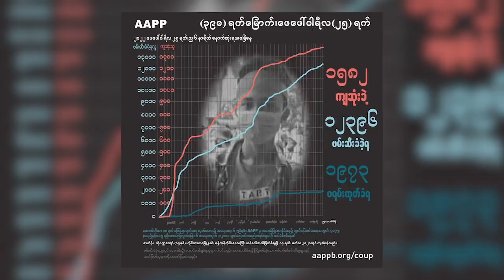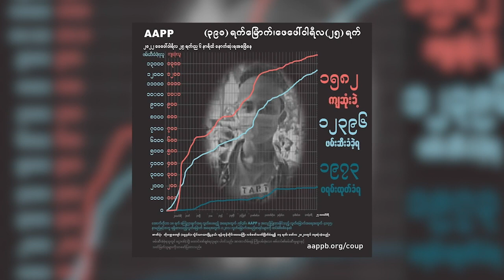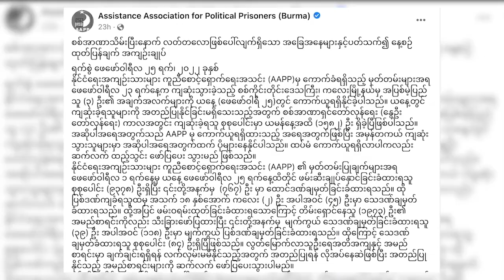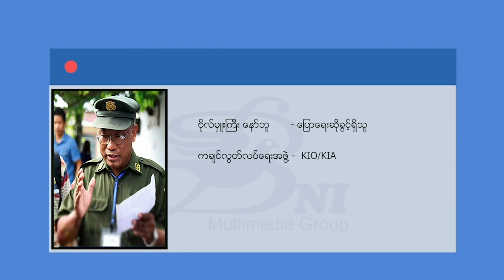တိုင်းရင်းသား ဘာသာ သတင်းအစီအစဉ် ( ၂၈ - ၂ - ၂၂ )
ပူတာအိုက စစ်ဘေးရှောင် ၁၀၀၀ ကျော်အတွက် ဆန်နဲ့ အခြေခံစားသောက်ကုန်တွေ အရေးပေါ်လိုအပ်နေပါတယ်။

စစ်အာဏာရှင်တော်လှန်ရေး (နွေဦးတော်လှန်ရေး) ကာလအတွင်း ကျဆုံးခဲ့ရသူ စုစုပေါင်းမှာ ဖေဖော်ဝါရီလ ၂၄ ရက်နေ့အထိ ၁,၅၈၂ ယောက်ရှိပြီဖြစ်ပါတယ်။

စစ်ကောင်စီက တိုင်းရင်းသားအချင်းချင်း သွေးခွဲတဲ့ဗျူဟာကို ဆက်ပြီး ကျင့်သုံးနေတယ်လို့ KIO က ပြောဆိုလိုက်ပါတယ်။